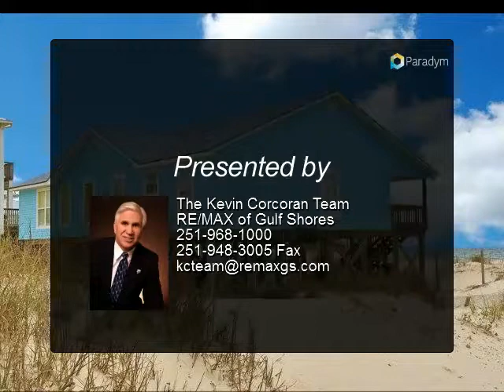Homes for Sale - 2888 Ponce De Leon Court, Gulf Shores, AL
2888 Ponce De Leon Court

NEWLY PAINTED EXTERIOR!! This Gulf Front Home is set on a deep lot just steps away from Sugar Sand Beach, making it a perfect Get-Away spot!!The Floor to Ceiling Windows in the open/split great room offer breathtaking views of the blue gulf waters!! Amenities Galore!!~Bamboo Wood Floors throughout most~Gulf Facing Master Suite w/sitting area,built-ins & 2 closets. Expansive Decking w/ access to living and two bedrooms~Increasing Rental History~Sold Furnished & Rent Ready~Priced to Sell!

Presented By:
The Kevin Corcoran Team, RE/MAX of Gulf Shores